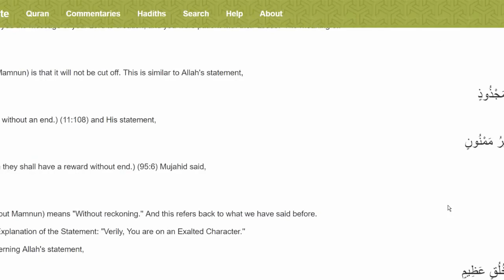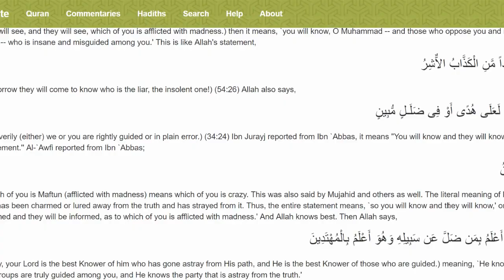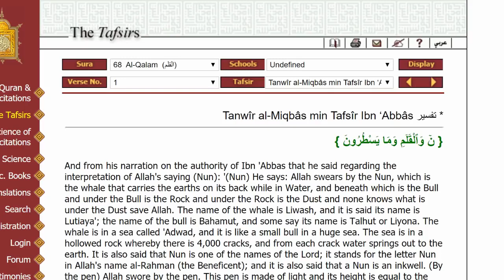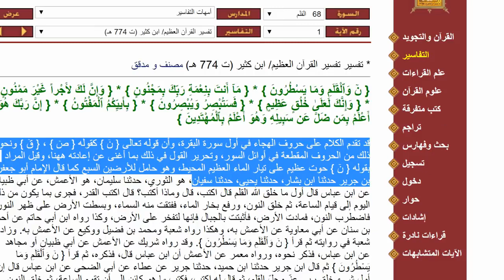Rob Christian: 😂Quran says: The earth is on the back of a whale😂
Rob Christian is a Christian Apologist, Teacher & Debater who has debated many muslims on the infamous Paltalk panel. For the last 14 years he has debated many muslims including imams & scholars of Islam. His mission is to expose the teaching of the false prophet mohammed, Qur’an and Islam, so that muslims might discover the facts that have been hidden from them by their deceptive imams and sheikhs. Rob Christian wants to show them the Real Truth about this dark cult called “Islam”, so they might find the way to Christianity and accept Lord Jesus Christ Who is The Truth, The Way and Life. After many years and dialogues with muslims, he can conclude that many poor non-arabic speaking muslims in the world, have fallen victim to this “Political Ideology” because these translators are nothing but deceivers..
Muslims feel free to debate Rob Christian on Paltalk, Discord
or Skype!

Paltalk & Discord username: Rob Christian
Skype id: TheRobChristian

Only The Truth Can Set Us Free..
ROB CHRISTIAN